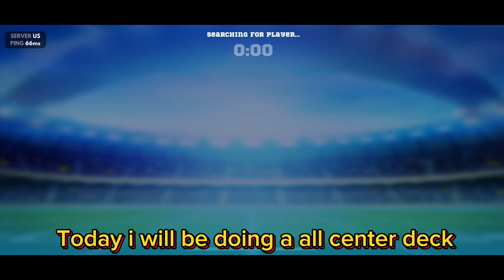🎁Free gift code | All center deck/female center deck